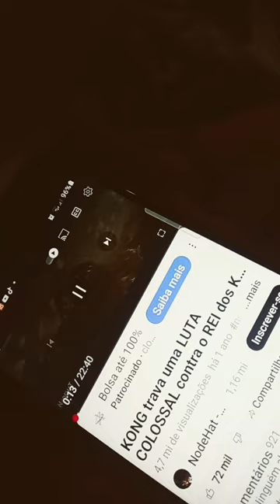28 de janeiro de 2024